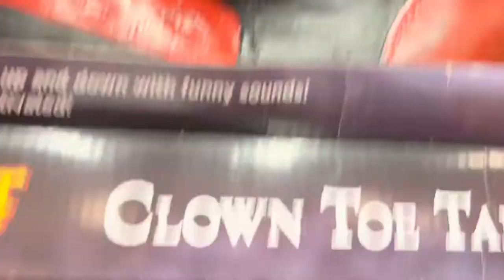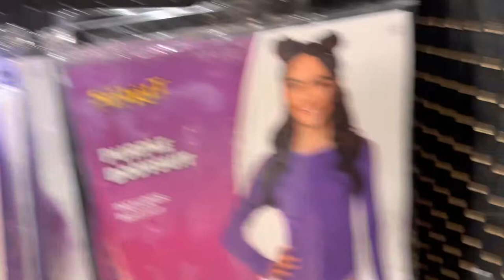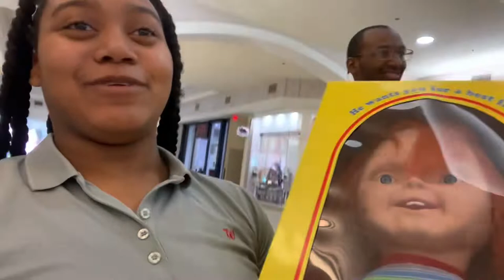SPIRIT HALLOWEEN VLOG | MALL OF ACADIANA | LAFAYETTE LA spirithalloween